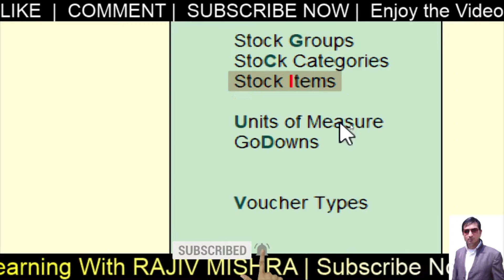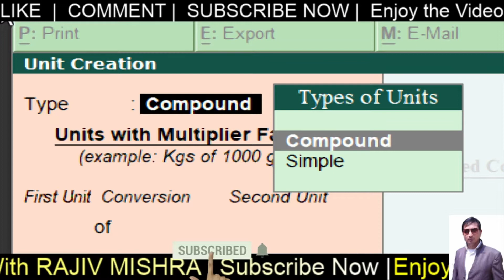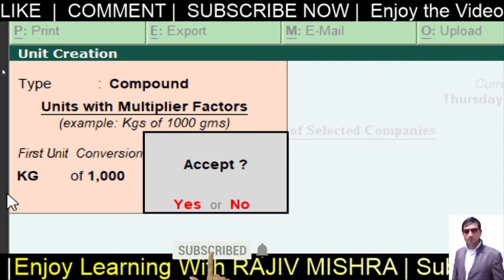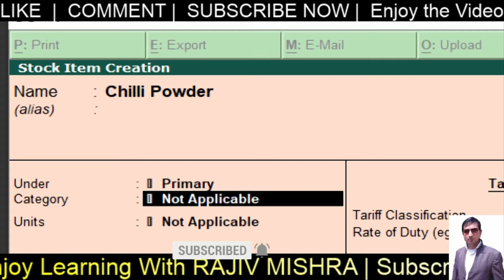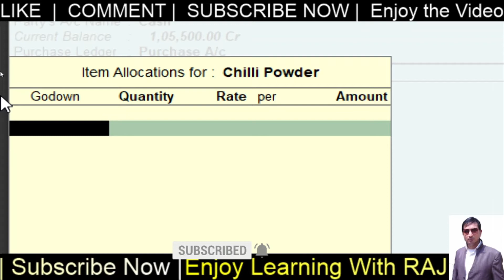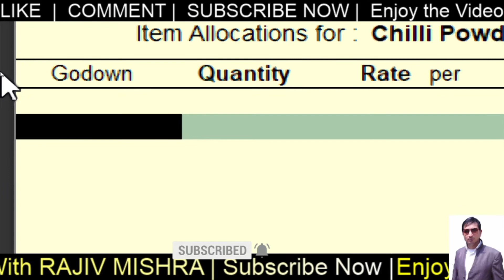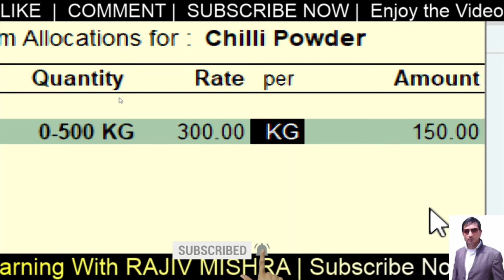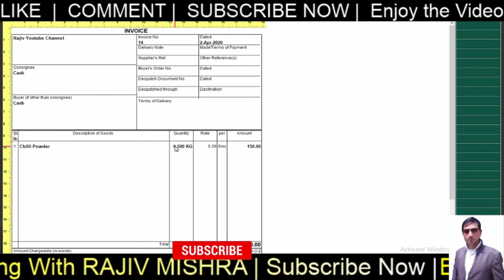Units Compound units in Tally ERP9 | Tally Chapter 28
Compound unit allows users to enter 2 units of measure in sales voucher. Higher quantity and lower quantity are added by Tally Erp 9 in its software. Watch the Video and Download the Assignment PDF LINK:

TALLY CHAPTER 28.
Assignment
Rajiv Mishra Youtube Channel
1.    State True or False.
1.1   We can modify/Alter compound unit  without deleted used
         voucher.
1.2   We do not have to make Simple units first for compound .
1.3   Liter of 1000 ML is an example of simple unit of measure.
1.4   An item has compound unit then we can use only 1 unit of
         measure for sales voucher.
1.5   If we will delete Simple unit of a specific compound unitm we
        can delete that compound unit.

2.    Multiple Choice Questions.
2.1  Do we need to activate compound unit from anywhere?
A.   Yes
B.   No
C.   Maybe

2.2 Dozen of 12 Pcs and selling price is 12/- 0.6 pcs price in Tally?
A.   6/-
B.   7/-
C.   5/-

2.3  To modify/alter Compound unit we need to ?
A.   Delete used Voucher
B.   Delete used Stock Item

2.4 to ceate a compound unit, we need to create minimum ___
        simple units.
A.   2
B.   1
C.    3

2.5  What type of unit of measure is this: Box of 24 Nos.?
A.   Simple Unit
B.   Compound Unit
C.   Limited Unit

3.    Write the answer of these questions
3.1  What will be the price of  10 pcs, 6 pcs, 3 pcs. 5 pcs, if the dozen
        rice is 12 in Tally?

Practical Task

Revise Previous Chapters.

Enjoy Learning!!!
Best Wishes